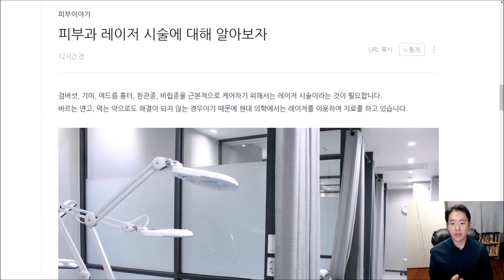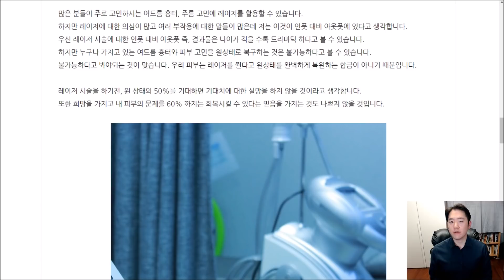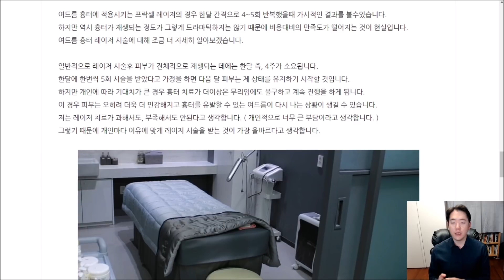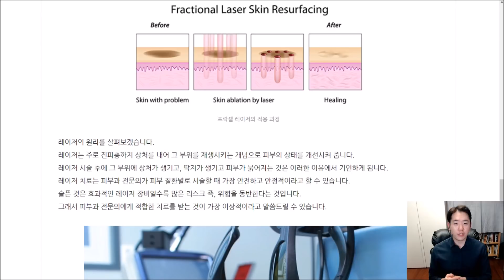피부과 레이저 시술에 대해 알아보자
피부과 레이저 시술은 어떤 피부 질환에 사용할 수 있을까요?
레이저 시술로 인한 상처가 회복되는 데에는 얼마나 시간이 걸릴까요?
레이저 시술은 얼마나 효과가 좋을까요?
피부과 레이저 시술에 대해 알아봅니다.